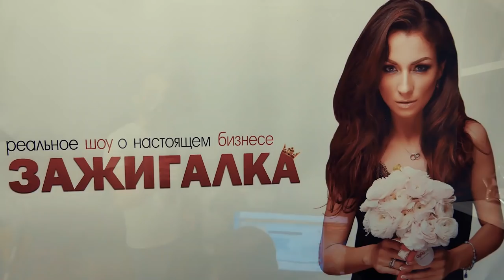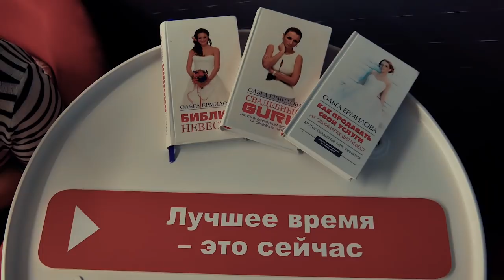🎬Кастинг в крутую бизнес команду. Они это сделали!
В этом выпуске вы увидите начало наших живых кастингов в команду новых участников бизнес шоу.

К нам пришла одна из участниц первого сезона - кто это и зачем???

Маркетологи, фотографы, стилисты, продавцы - кажется, что к нам пожаловали люди самых разных профессий и это еще раз подтверждает, что новый сезон будет очень горячим!

Обязательно досмотрите до конца! и уже через несколько дней вы увидите продолжение кастингов

Вы также можете стать участником Шоу и принять участие в Кастинге

Наши партнеры по БОЛЬШОМУ РЕМОНТУ

Мои проекты